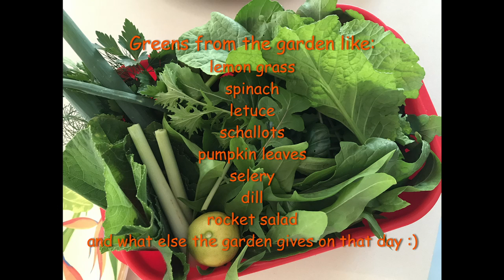Simple BBQ Recipe: Prawns With Greens From Our Food Forest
Hello from Pacific Haven on the Fraser Coast in QLD Australia. We grow naturally and 100% organically over 140 different edibles, we keep and raise chickens, ducks, guinea fowls, geese, and quails. We like to share our knowledge and experience to encourage others to live self-sufficient life by using natural resources. We are offering Permaculture design services and sustainable and self-sufficient living consultations, workshops, and courses We also sell online heirloom organic edible plants, cuttings, and seeds
*leave a comment under the videos you watch
*buy a plant, cuttings, seeds, or Ewa's Food Forest Guide
*book one of our workshops
*become a member of Permaculture Haven

Our website, blog, and store with my online courses, plants, upcoming workshops, and more
Ewa

No responsibility will be taken for damage to property or persons due to information given about a product, plant or technique. No responsibility will be taken for the loss of a crop or income due to information given about a product or technique.